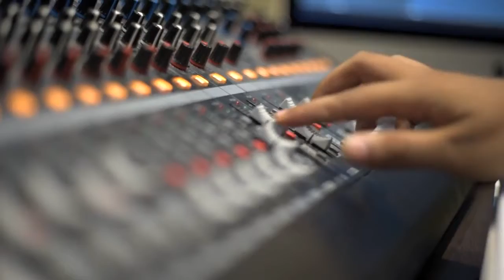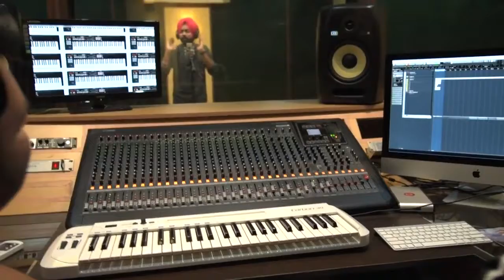Punjabi Song | Jagpreet Singh - Reejh A Desire | Askprofilms